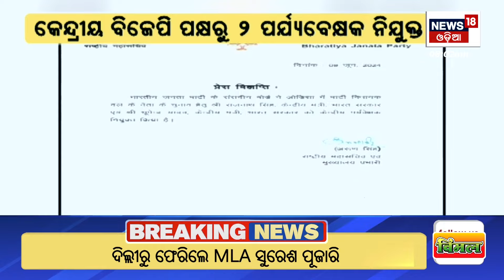ରାଜନାଥଙ୍କୁ ଓଡ଼ିଶା ଦାୟିତ୍ବ | Bhupender Yadav, Rajnath Are BJP Observers For Electing Next Odisha CM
BJP Sunday appointed Union ministers Rajnath Singh and Bhupender Yadav as central observers for the election to the party’s legislature party leader in Odisha. The legislature party leader will take oath as the new chief minister of the state. BJP sources said a meeting of the BJP legislature party will be held on June 11 while the oath-taking ceremony of the new CM will take place on June 12.